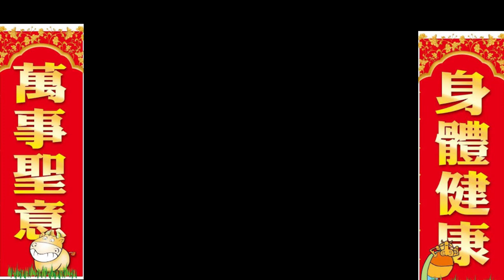日本名聲優茅野愛衣辱華,中國賠了一億也要封殺這個女人,毋忘國恥!!!| (井仔點睇)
hello, 各位藍色陣營正常嘅香港人大家好。
我叫做思古井,大家可以叫我做井仔
一段關於我嘅新聞
我希望可以透過youtube 呢個平臺,去分享一下自己嘅意見

電話:93293263